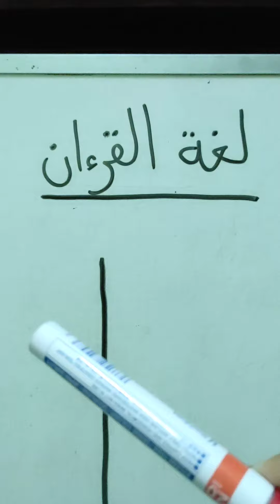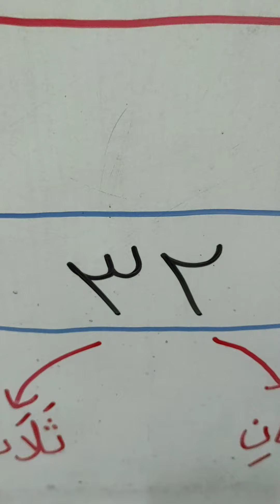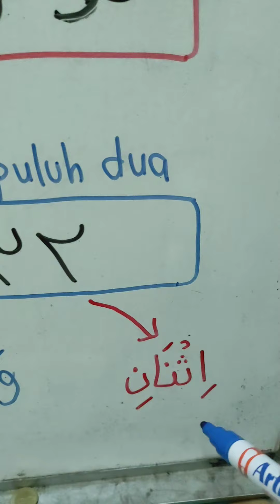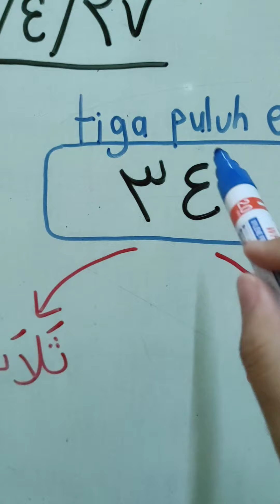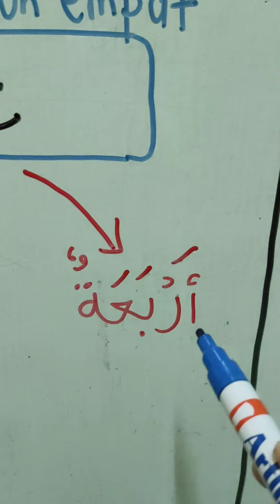BAHASA ARAB : Nombor 30 hingga 39